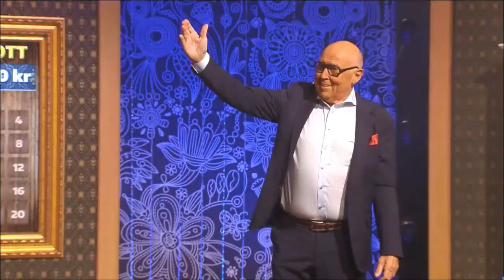Mats Rådberg - Peta In En Pinne I Brasan - BingoLotto 8/2 2015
Mats Rådberg gästade BingoLotto den 8 februari och började med att framför den gamla låten "Peta in en pinne i brasan"